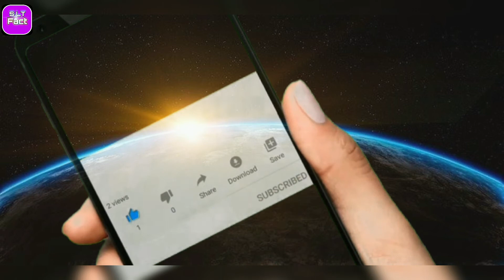घोड़ा कैसे सोता है आइये जानते है | ghoda kaise sota hai! horse fact of life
Hello dosto mai apka dost S.LT Fact channel mai apka welcome mai apko is channel pe fact, historical and motivational videos apke liye lekar ate rheta hu mera video apko acha lagata hai video ko like and channel subscribe zarur kare sath hi sath bell icon bhi press karle